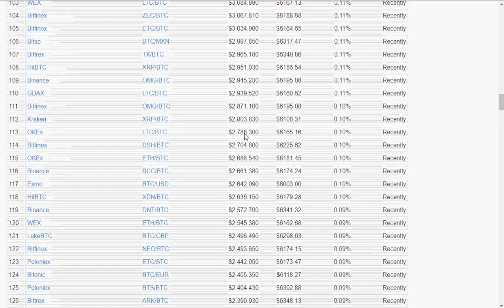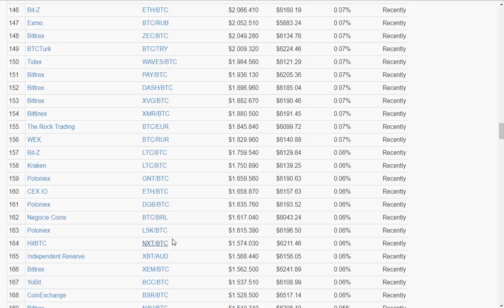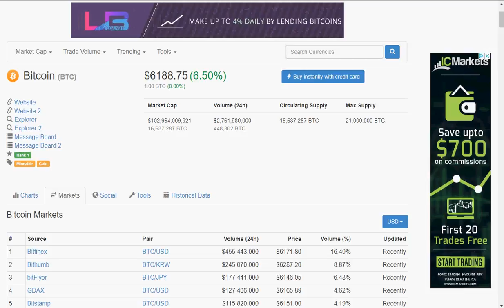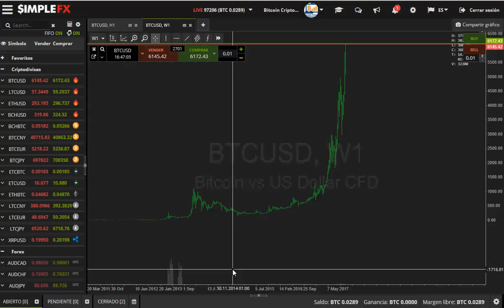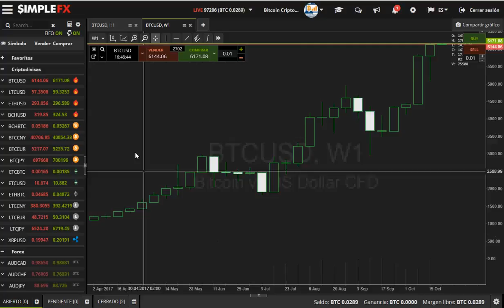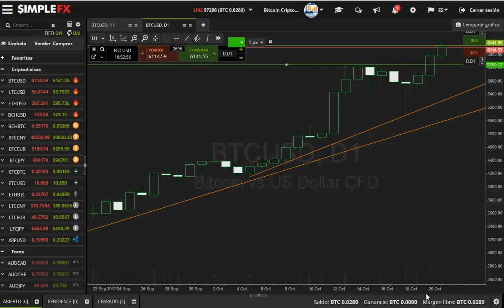Bitcoin en 6000 ¿Merece la pena adoctrinar con el Bitcoin